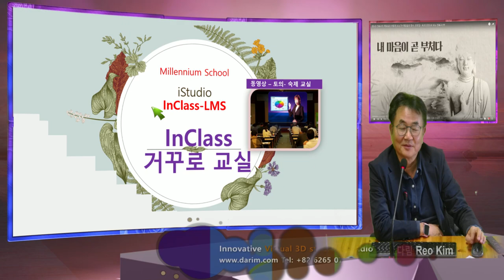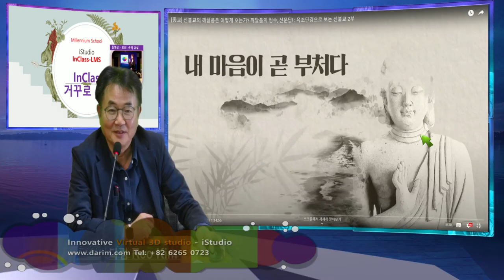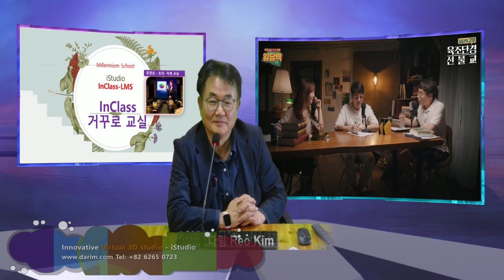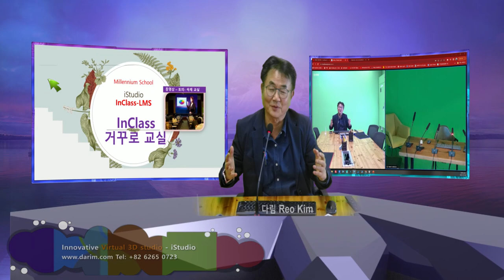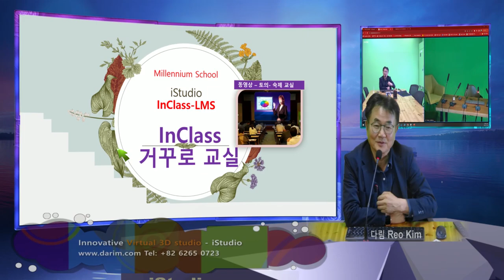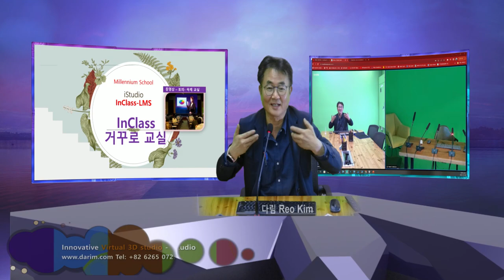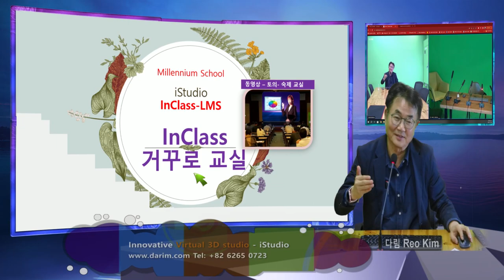배움과 꺠달음 , 선생님꼐서 학생들을 꺠닫게 하는 교실 Inclass Flip러닝 교실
배우는 것은 꺠닫게 하는 선생님의 역활이 , 스승은 자기 자신이라는 것을 이야기 하는 .. 교실 플립 러닝